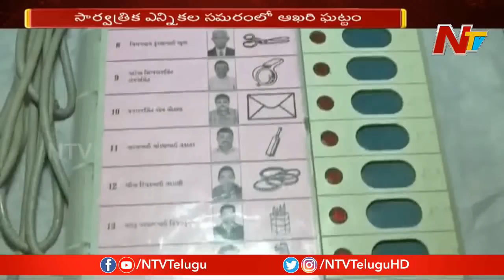Stage Set for Last Phase of Lok Sabha Polls Today | Election2019 | NTV